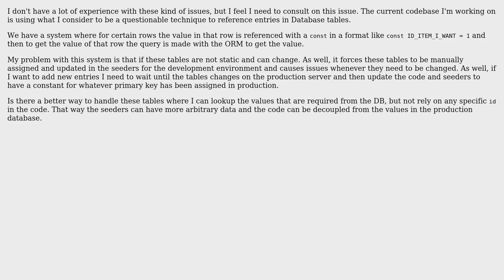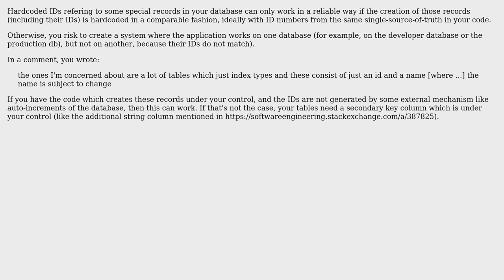Software Engineering: Referencing Database Primary Keys from Codebase (2 Solutions!!)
Software Engineering: Referencing Database Primary Keys from Codebase

With thanks & praise to God, and with thanks to the many people who have made this project possible! | Content (except music & images) licensed under CC BY-SA | Music | Images & others | With thanks to user Greg Burghardt user Doc Brown user Ashton Spina and the Stack Exchange Network Trademarks are property of their respective owners. You are responsible for your own actions.